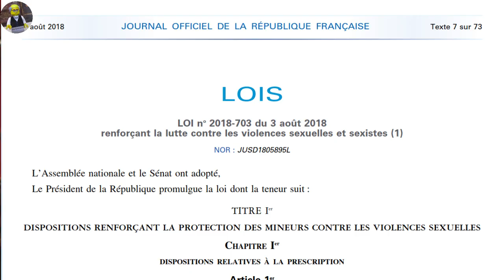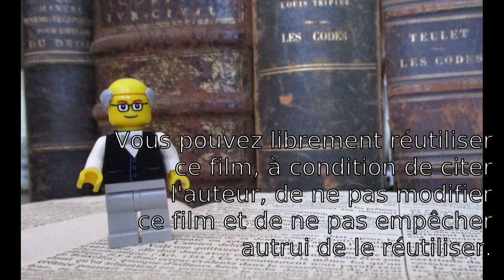Olivier Duhamel accusé d’inceste : pourquoi il ne sera pas poursuivi ?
Le politologue Olivier Duhamel vient d’être accusé d’inceste par sa belle fille, Camille Kouchner dans son livre "La familia grande".
⬇️⬇️⬇️  POUR EN SAVOIR PLUS  ⬇️⬇️⬇️
Il aurait imposé des rapports sexuels au frère jumeau de la jeune fille lorsqu’ils avaient tous deux une quinzaine d’années.

* Le parquet de Paris ouvre une enquête pour viol et agressions sexuelles